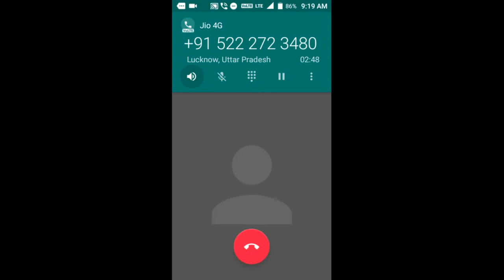anti bhu mafia | c.m.help line 1076 | भू माफिया का कब्जा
anti bhu mafia | c.m.help line 1076 | भू माफिया का कब्जा . administration is supporting to land mafia . a large area of government 's land in utter pradesh has been encroached by land mafia . c.m. yogi aditya nath started a revolution against land mafia  but it is being effect less . complain are being closed with false report . if your complain transferred to any officer it is is to be said partial action by government and with a false report complain become closed and is final action. I uploaded this video to explain to public of utter pradesh about chief minister help line 1076 with example.